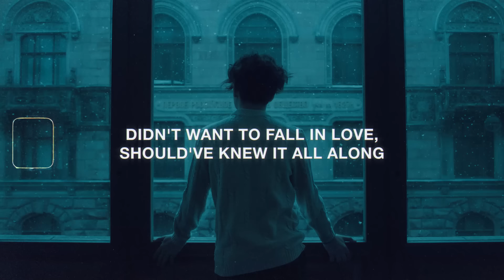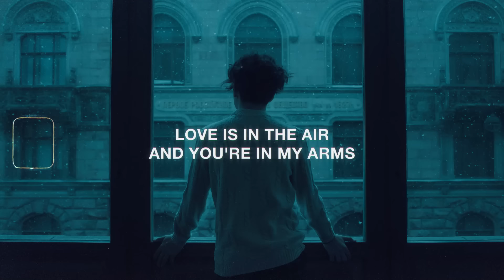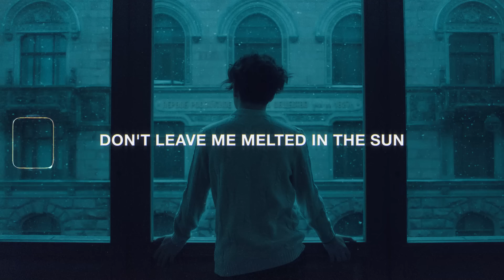Powfu - snowflake (Lyrics) ft. Jaden, Sarcastic Sounds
Discover More

Lyrics for "Powfu - snowflake ft. Jaden, Sarcastic Sounds"
[Chorus: Powfu]
Falling like a snowflake, catch you in my hands
I can make your heart melt waiting for the chance
If I sing the song, can you show me how to dance?
Now look up at the stars, leave our shadows in the background

[Verse 1: Jaden]
We were young in the stars, blasting music in the car
Turn the lights off then we park, always running from your mom
Didn't want to fall in love, should've knew it all along
The story of a boy and a girl
They laughing and touring the world
Thе plane it was foreign, the Louis casеs for the pearls
Hot iron for the curls
She a queen in the burrow
Look at nigga wanna flirt
Trippy summer on my shirt
Got vision braces in the dirt
Running from your love, now I wanna make it work
I never knew how much heartbreak hurt, fuck

[Bridge: Powfu]
Yeah, yeah
Mm
Mm, mm (Ayy)

Follow me to Neverland, take you where you've never been
Movies with the fireflies, blankets we can huddle in
Love is in the air and you're in my arms
We don't need the lights when we got the stars (Ayy)
Feeling small, the nights enormous
Dreams could be our fortress
Everything look gorgeous
Look at everything, we're running out of time
Love, please just make you mind up
Winter time gotta start up
Don't leave me melted in the sun

[Bridge: Powfu]
Yeah the hurricane came, broke all our feathers
Roses that we chose don't go together
Stars, I'm sorry that you face no shine